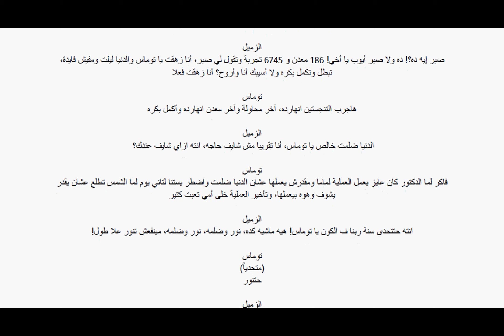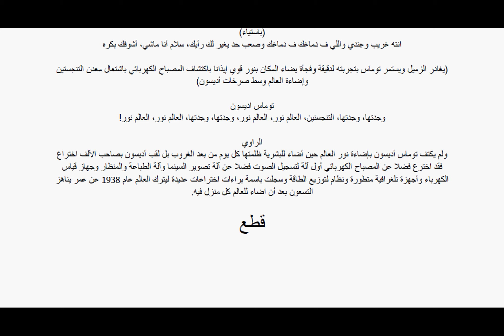فاشل أضاء العالم ... سيناريو وحوار فيلم قصير ... سيناريو وحوار د. رامي مينا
هذا السيناريو والحوار يدخل ضمن مجموعة كبيرة من السيناريوهات والحوارات التي أعدها د. رامي مينا لتكون أفلاما قصيرة على قناة "تعلم اللغات وغيرها مع د. رامي مينا متعدد اللغات" لأهداف الدراما وتعلم اللغات من خلال عرضها كدراما فضلا عن ترجمتها أو مقاطع منها لمختلف اللغات لأغراض تعلم اللغات على القناة باعتبارها قناة لغوية ثقافية تعليمية وبحيث وبذات الآن يمكن لهذه الأعمال وبأقل قدر ممكن من التعديل تحويلها إلي سكيشات مسرحية أيضا.
هذا وقد تم تجهيز ستوديو ومسرح كروما مناسب لتمثيلها وتصويرها عليه مع تغيير الخلفيات بتقنية الكروما وتم الإتفاق مع إحدى الفرق التمثيلية على القيام بهذا الدور من تمثيل وإخراج وتصوير لهذه الأفلام للعرض على القناة بحيث يكون للقناة حق عرضها وترجمتها على اليوتيوب والانترنت في مقابل حق الفريق في استخدام الستوديو والمسرح وأدوات التصوير والحصول على نسخة من الأفلام يحق له التصرف فيها كما يشاء خارج الانترنت ويمكن لأي فريق تمثيلي أو مسرحي يرغب في القيام بهذا الدور ويتفق مع هذا العرض التقدم بالتواصل مع المؤلف د. رامي مينا على تليفون 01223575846 وكذا للممثلين من الأفراد أو المرشدين السياحيين ولا سيما الراغبون منهم في أداء الأدوار التاريخية أو أي أشخاص يرغبون في التمثيل بهذه الأدوار عامة للاستعانة بهم سواء من خلال انضمامهم لفريق تمثيل الأفلام سابق الذكر وقبواهم أو العمل بها مباشرة مع المؤلف في حالة عدم تمكن الفريق المتفق معه مستقبلا لأي سبب من الأسباب من الاستمرار بالأمر.
جميع الحقوق محفوظة، ويمكن للراغبين في التمثبل وأداء الأدوار بالسيناريوهات التواصل مع أي من مسئولي الفريق ومخرجيه:
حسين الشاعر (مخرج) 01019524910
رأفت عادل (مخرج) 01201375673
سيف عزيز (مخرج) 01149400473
بيشوي مجدي (مسئول فريق) 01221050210